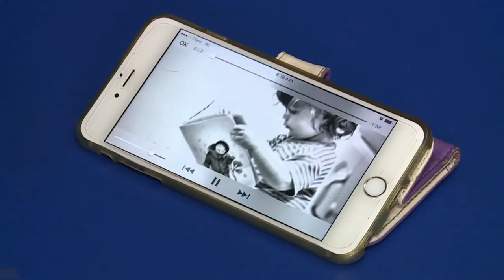Potty Training Aplicativo C21 N5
Potty Training: Aplicativo, plasmado en un cuento interactivo, le enseña a los niños a ir al baño de manera divertida, entretenida y muy fácil.